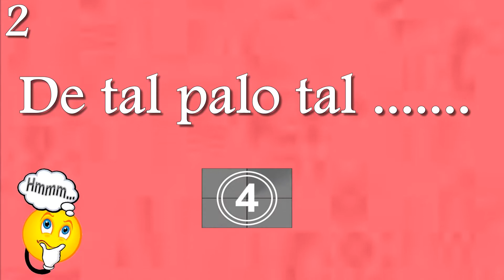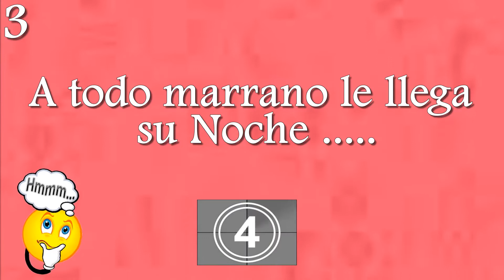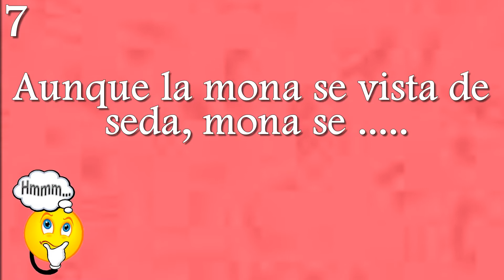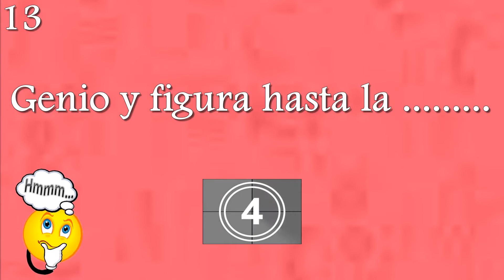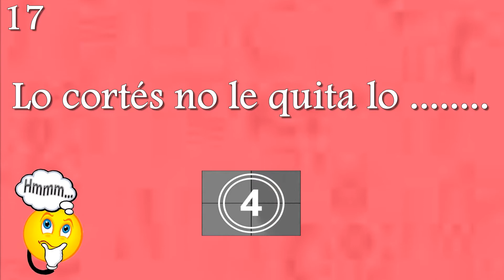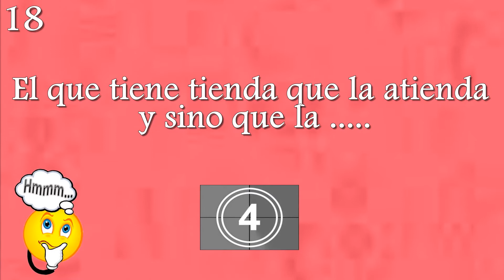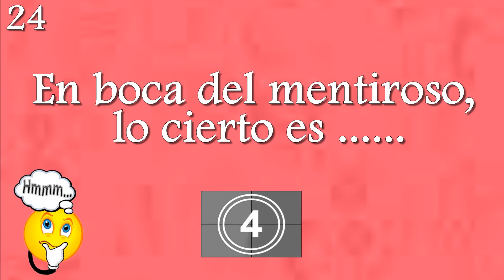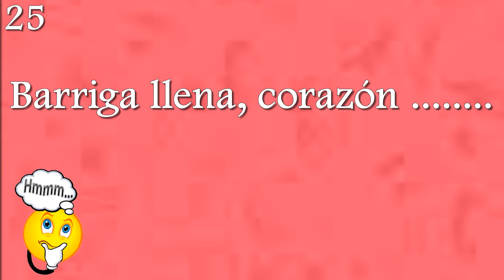¿Te sabes estos REFRANES? Trivia/Test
¡Pon a prueba tu memoria con esta divertida trivia sobre REFRANES!¡Tendrás 10 segundos para completar cada uno de los 25 refranes!
¡BUENA SUERTE!